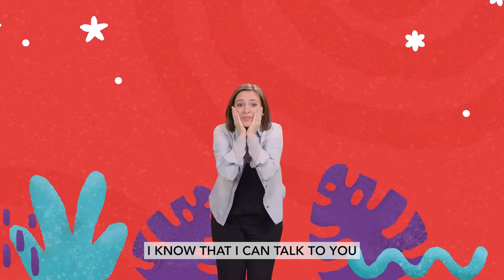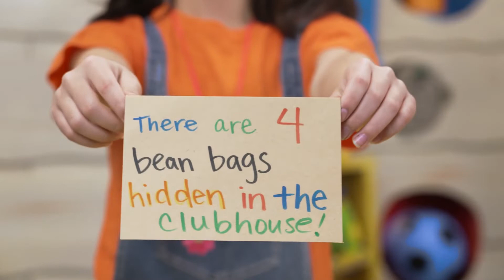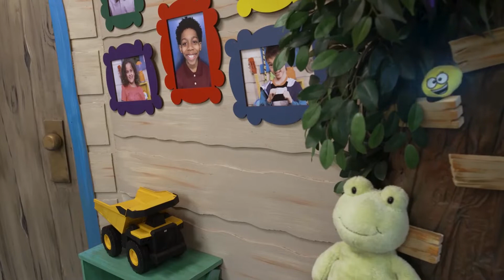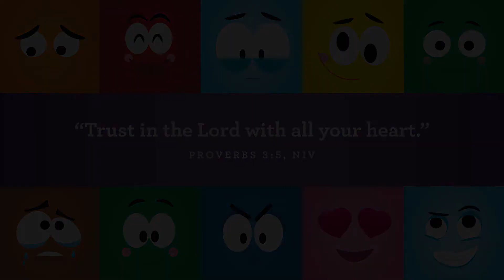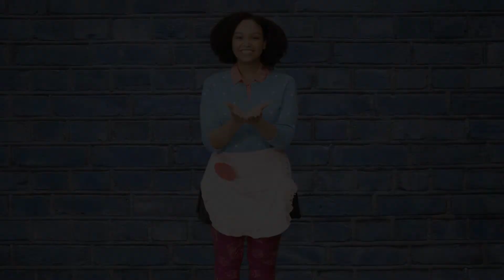Pre School • Sept 18th, 2022